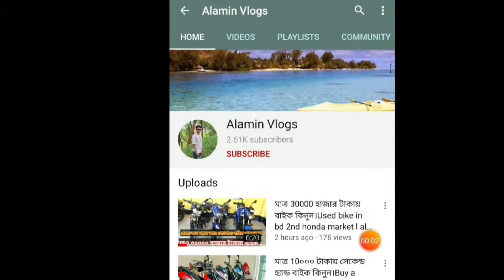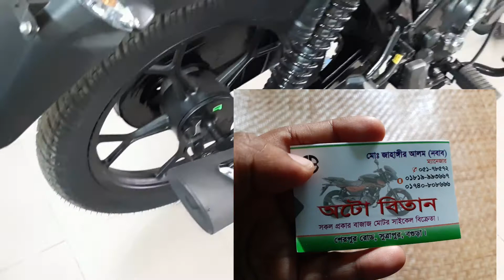Bike Bajaj Discover 110cc Hydraulic এখন নতুন রূপে।115000 TK price bd।Alamin vlogs